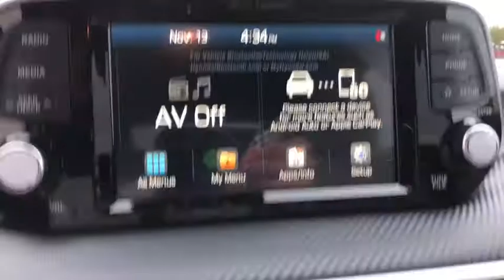2020 HYUNDAI Tucson Granbury, Fort Worth, TX LU143360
EXT_COLOR] New 2020 HYUNDAI Tucson available in Granbury, Texas at Mike Brown Hyundai. Servicing the Fort Worth, TX area.

Contact Mike Brown Auto Group today for information on dozens of vehicles like this 2020 Hyundai Tucson SEL. This SUV gives you versatility style and comfort all in one vehicle. Based on the superb condition of this vehicle along with the options and color this Hyundai Tucson SEL is sure to sell fast. The look is unmistakably Hyundai the smooth contours and cutting-edge technology of this Hyundai Tucson SEL will definitely turn heads. The Hyundai Tucson SEL will provide you with everything you have always wanted in a car -- Quality Reliability and Character.